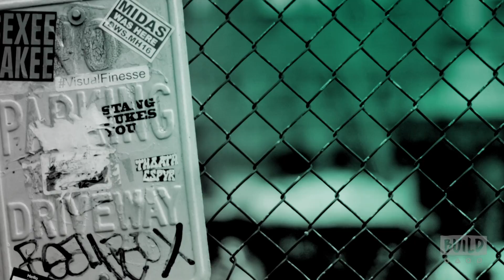Desmin Borges Talks About FXX's "You're The Worst"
"You're the Worst" is a modern look at love and happiness told through the eyes of two people who haven't been very successful with either. It's the story of Gretchen and Jimmy, fear, heartbreak, romance, sex, food, Los Angeles, Sunday Funday, friendship, and the fact that sometimes the worst people make the best partners. Desmin Borges plays Edgar Quintero, Jimmy’s once homeless war veteran roommate who, having recently learned to manage his PTSD, has gotten a new job and is navigating the world of television comedy writing. The series is an original FXX comedy from writer and executive producer Stephen Falk and puts a dark twist on the romantic comedy genre.